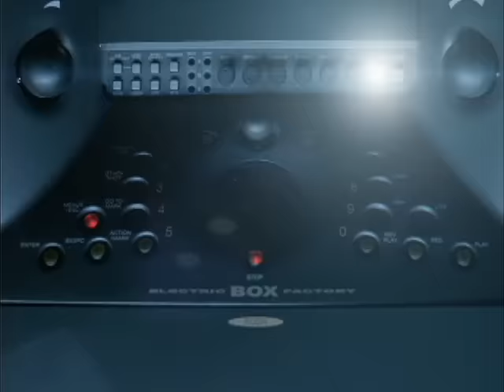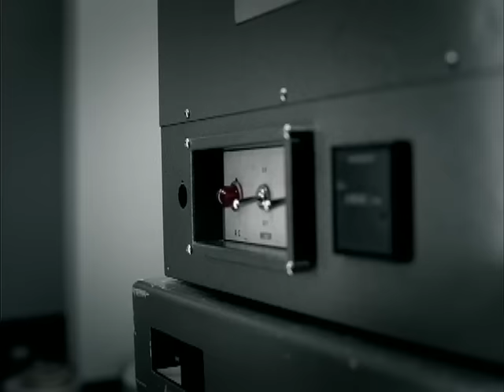BoA 보아 'Jewel Song' MV